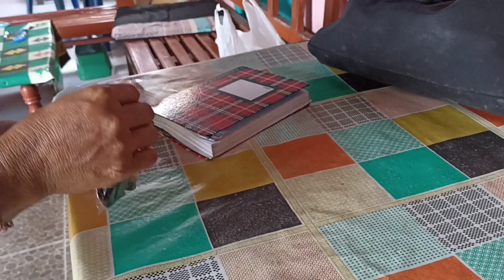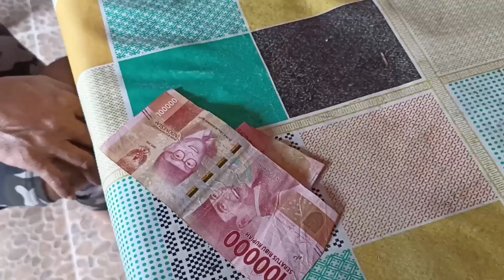koin bolong laku 30 keping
untuk dipakai di sanggah